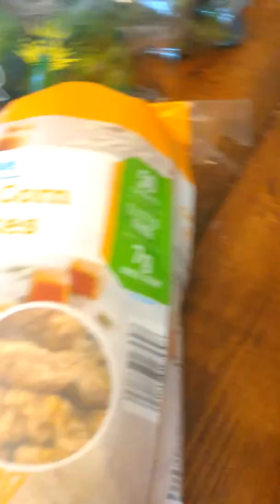What's in my bag